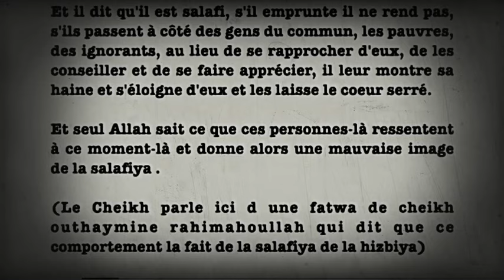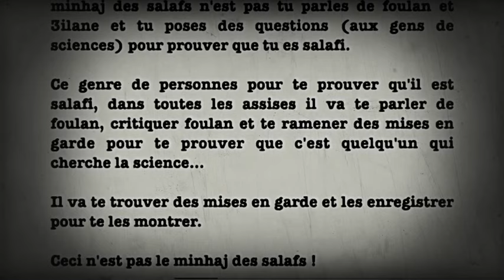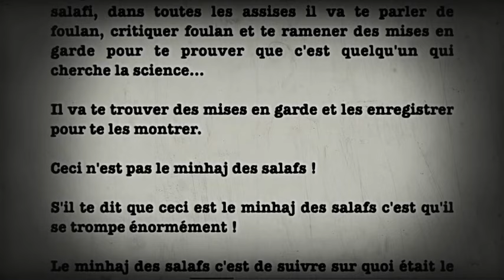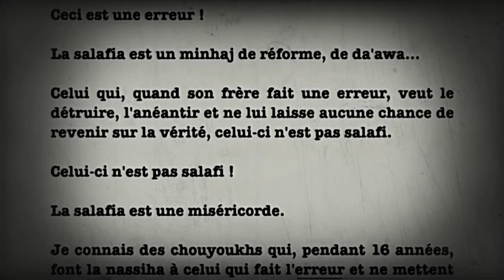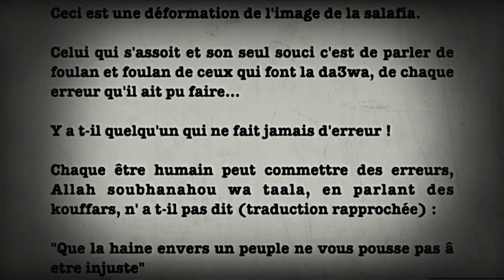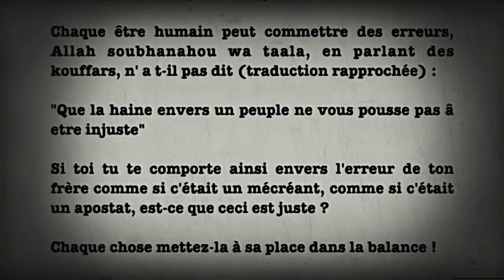⚠️ Ceci n’est pas le minhaj Salafi ❌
Shaykh Muhammad Ibn ‘Umar Bazmul, qu’Allah le préserve, met clairement en garde contre la secte des pseudos salafis et les qualifie de khawarij.